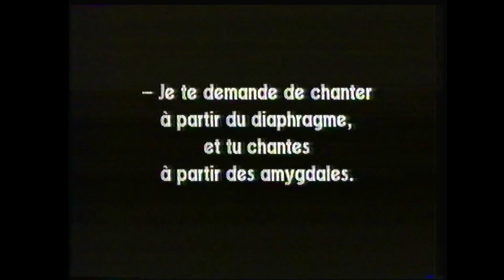TF1 - 7 Juillet 1986 - Séquence + Étoiles et Toiles (Frédéric Mittérand)